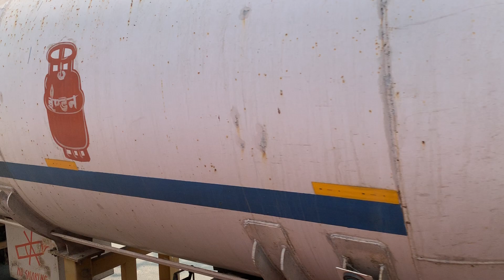Heading back to Kathmandu